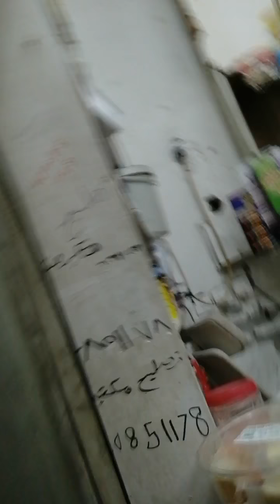Nag paparttime ako dito sa tindahan nang friend ko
Nagpartime ako dito sa bakala Para bigyan NG food